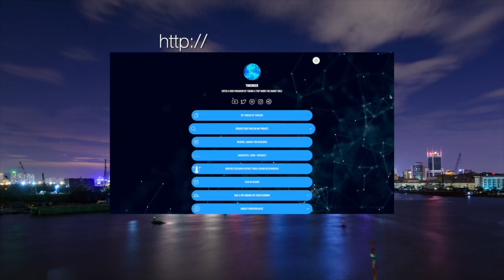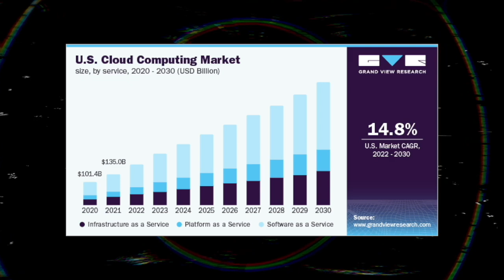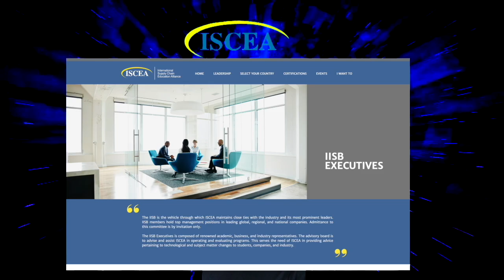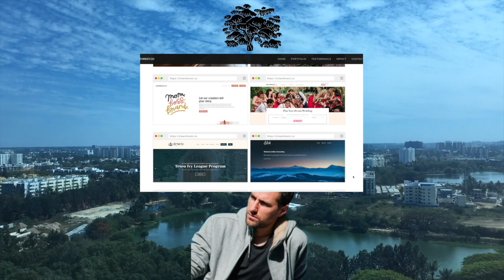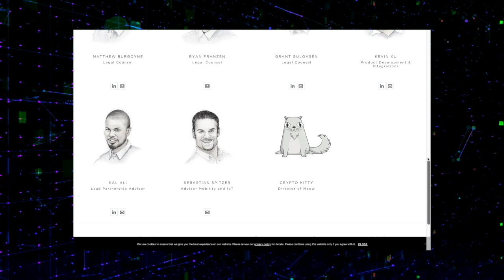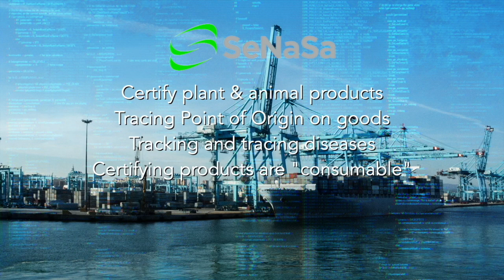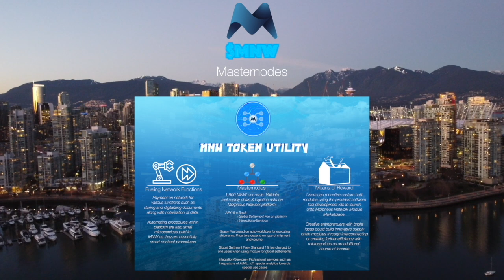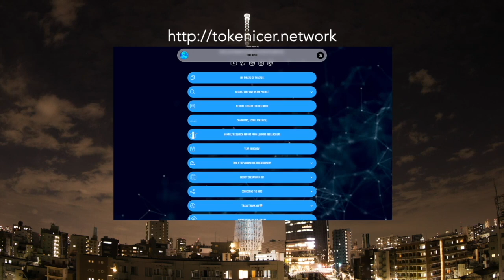Deep Dive Into Morpheus Network (MNW)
In this video we took a deep dive into the Morpheus Network ecosystem looking into their team, vision, connections, tokenomics & much more

I go by the alias Tokenicer, and I'm just your average 20 year old who is deeply passionate within this exponentially evolving space of digital assets. From disrupting modern finance, to building innovative advancements within data & technology. I offer an unbiased and factual based opinion within projects I believe will be utilized within how our future will shape out.

What I'm trying to build is an unbiased and logical thinking based community that is similarly looking for innovation and disruption in regards to monetary system, big data, and network effects within this space to build the future infrastructure of our new global economy.